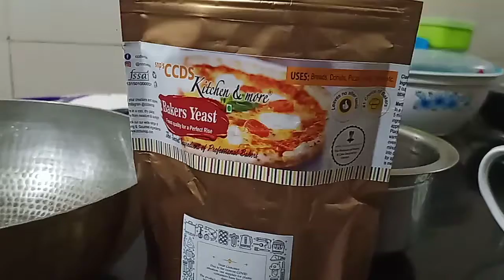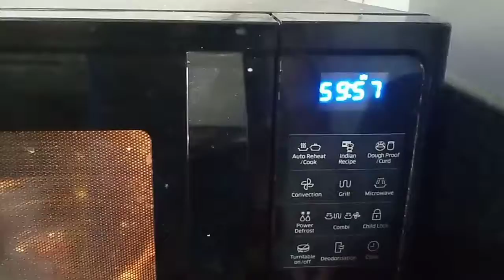Home made PAV by Hidden Chef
Home made pav